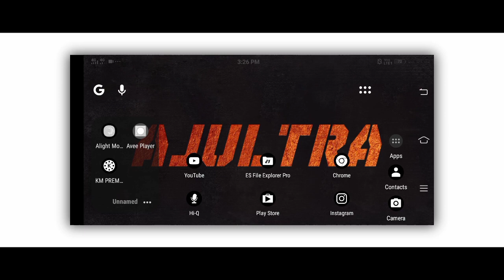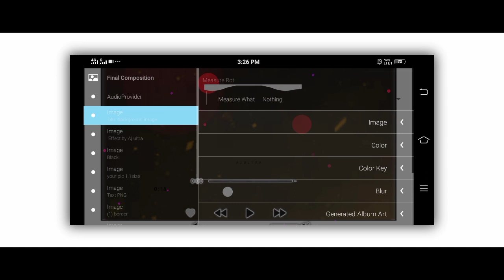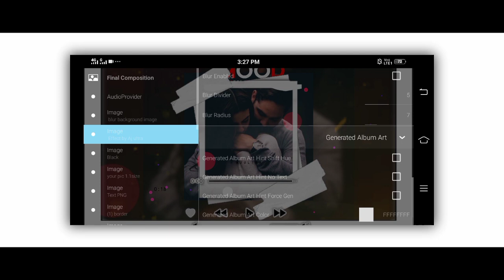🔥New Avee Player FullScreen Size Template Tutorial | Avee Player Template Download Link | drive link